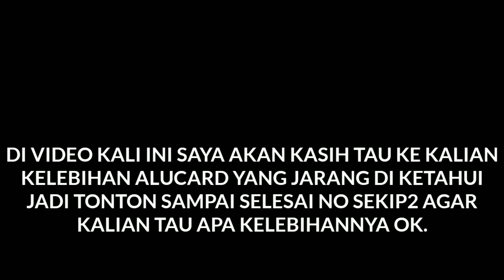INILAH KELEBIHAN ALUCARD YANG SESUNGGUHNYA | Alucard Montage #9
Assalamualaikum

Kelebihan Alucard Yang Sesungguhnya

Gear :

1. Haas's claws
2. Warrior boots
3. Berserker's furry
4. Endless battle
5. Rose gold Meteor
6. Blade of despair

Gear tidak paten semua tergantung sikon

Mohon maaf kalo kualitas edit video kurang bagus
Device : andro redmid 3s
Record : AZ screen recorder
Edit : Kine master

Backsound by Nsc:

Wassalamu'alaikum.wr.wb